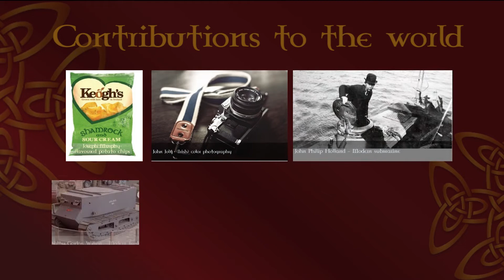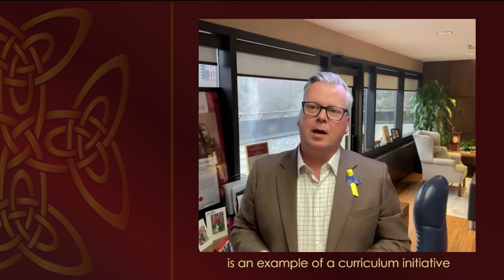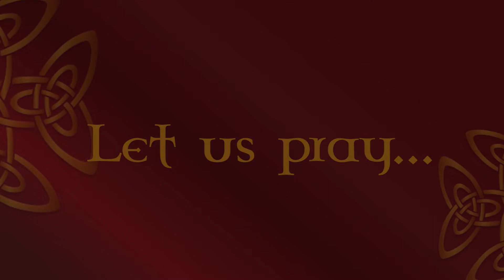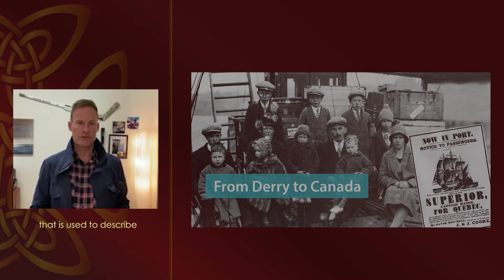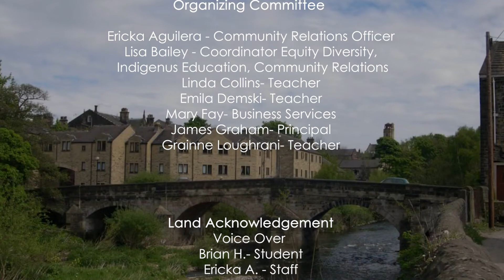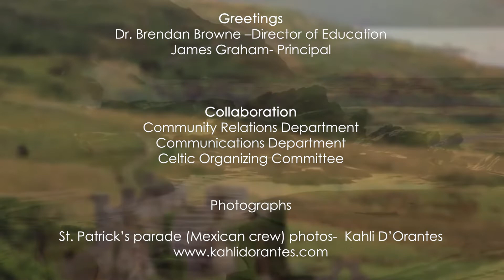2022 Celtic Canadian Heritage Month Celebration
Celtic Heritage Month was introduced throughout the Toronto Catholic District School Board in 2008. During the month of March, we acknowledge, reflect, and celebrate the many contributions of individuals of Celtic heritage to Canada. We continue to celebrate Celtic Canadian Heritage Month every March and beyond.